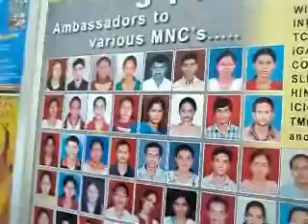(Kannada) Don't miss Adventure Activities by Tanveer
Tanveer, PDO has participated in the Kayaking activities conducted by Adventure Club, Govt.Science College, Hassan.  Here he speaks the experience he gained in these activities.